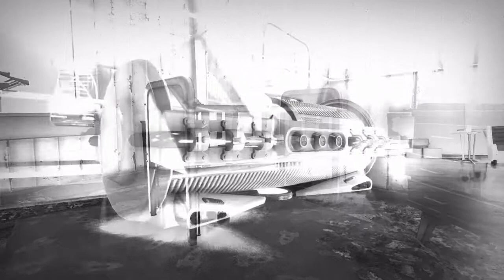Fallout 4: La vida de Mortaja Plateada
La sensual aventura de Mortaja Plateada. Espero que os encante ;)